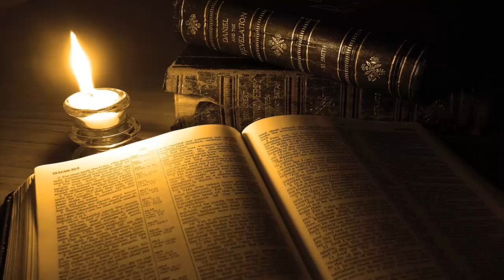Salmo 90 - Sin disculpa (499)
Estamos recorriendo el salmo noventa, el único salmo, que sepamos, que escribió Moisés.

El salmo trata de la brevedad de la vida, en contraste con la eternidad de Dios, y exhorta a volverse a Dios y vivir con sabiduría en esta vida.

Como el salmo es medianamente extenso, leemos parte de él cada día y después comentamos un par de versículos.

Los versículos uno al diez, del salmo noventa, dicen así:

“Señor, tú nos has sido refugio De generación en generación. Antes que naciesen los montes Y formases la tierra y el mundo, Desde el siglo y hasta el siglo, tú eres Dios. Vuelves al hombre hasta ser quebrantado, Y dices: Convertíos, hijos de los hombres. Porque mil años delante de tus ojos Son como el día de ayer, que pasó, Y como una de las vigilias de la noche. Los arrebatas como con torrente de aguas; son como sueño, Como la hierba que crece en la mañana. En la mañana florece y crece; A la tarde es cortada, y se seca. Porque con tu furor somos consumidos, Y con tu ira somos turbados. Pusiste nuestras maldades delante de ti, Nuestros yerros a la luz de tu rostro. Porque todos nuestros días declinan a causa de tu ira; Acabamos nuestros años como un pensamiento. Los días de nuestra edad son setenta años; Y si en los más robustos son ochenta años, Con todo, su fortaleza es molestia y trabajo, Porque pronto pasan, y volamos”.

Después de leer los primeros diez versículos del salmo noventa para tener una perspectiva del mismo, vamos a leer de nuevo los versículos siete y ocho del mismo que seguidamente comentaremos, estos versículos dicen así:

“Porque con tu furor somos consumidos, Y con tu ira somos turbados. Pusiste nuestras maldades delante de ti, Nuestros yerros a la luz de tu rostro”.

En estos versículos tenemos una primera explicación para la brevedad de nuestra vida y esa explicación no tiene nada que ver con las que da la ciencia, pero es la buena, la de Dios.

Porque la ciencia lleva siglos investigando por qué envejecemos tan pronto, y como hacer reversible el proceso; sin conseguir, hasta el día de hoy, una solución satisfactoria, ni para saber la causa de nuestro rápido envejecimiento, ni para vivir más años. Pero el salmista reconoce aquí la causa de la brevedad de nuestra vida y a decirlo dedica parte de este salmo.

En realidad, no es posible entender los males de este mundo, entre ellos la brevedad de la vida, sin que de parte de Dios, nuestro Creador, recibamos una explicación.

Pues, para sorpresa de muchos la mayor parte de la Biblia se dedica a explicar el por qué y, además, la solución.

Los versículos siete y ocho abordan lo primero, pues dicen: “Porque con tu furor somos consumidos, Y con tu ira somos turbados. Pusiste nuestras maldades delante de ti, Nuestros yerros a la luz de tu rostro”.

Son nuestras maldades las que nos han separado de Dios, fuente de la vida eterna, y esa es la razón de nuestras breves vidas y de nuestras enfermedades, y de la violencia, y de todos los males que nos acosan.

Esto es muy importante tenerlo claro, porque sin diagnóstico no puede iniciarse la curación.